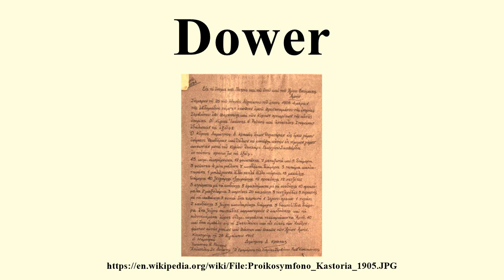Dower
Image-Copyright-Info
Author-Info:   Pvasiliadis

Image-Copyright-Info